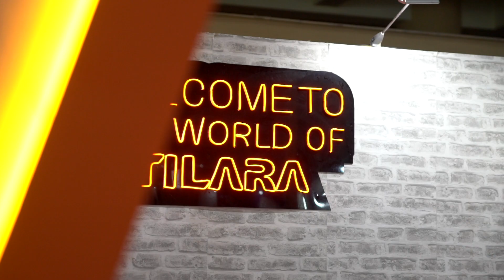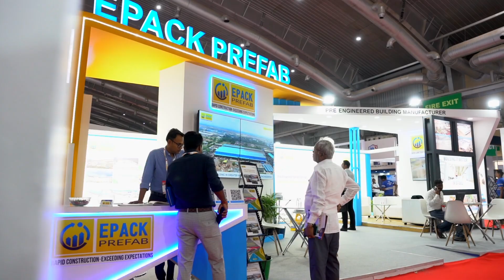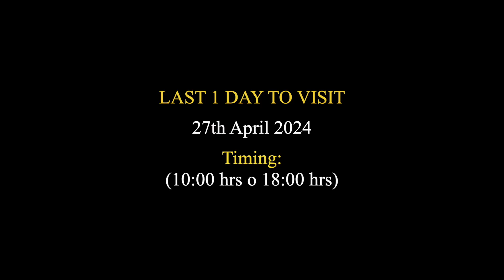The ROOF INDIA Expo 2024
We're immensely grateful for the overwhelming response we received at Roof India 2024! Our heartfelt thanks to all the exhibitors, visitors and delegates.
Looking forward to your presence again at next year's event in Mumbai hashtag

Team Hyve India